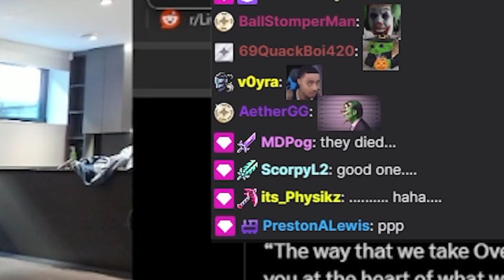xQc Will Actually Get Canceled After This